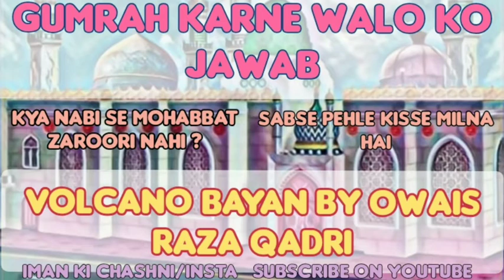GUMRAHIYAT PHAILANE WALO KO JAWAB -Volcano Type Iman Afroz Bayan By Owais Raza Qadri|IMAN KI CHASHNI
Azmat e Mustafa Bayan : By Janasheen e Huzur Shahbaz E Deccan Maulana Owais Raza Qadri
Editor : Rahil raza Ismaily
Thanks To : All Razvi